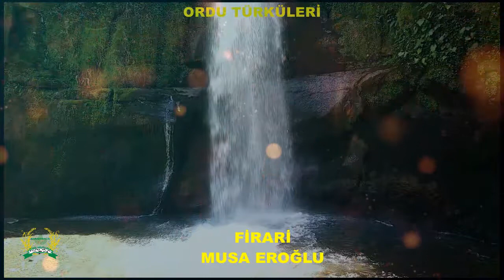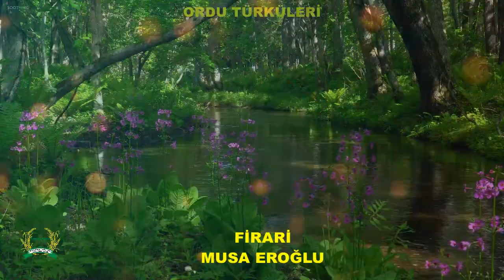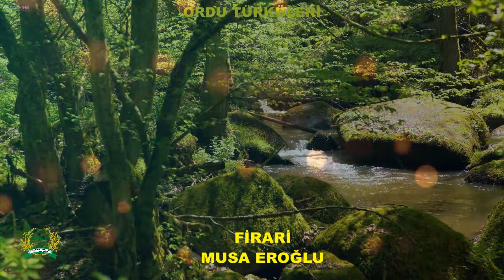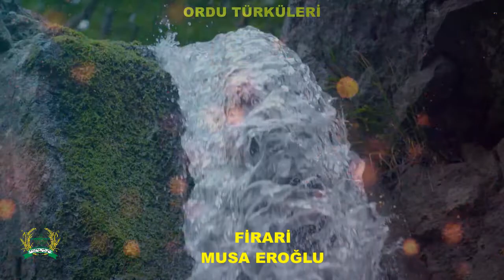FİRARİ MUSA EROĞLU